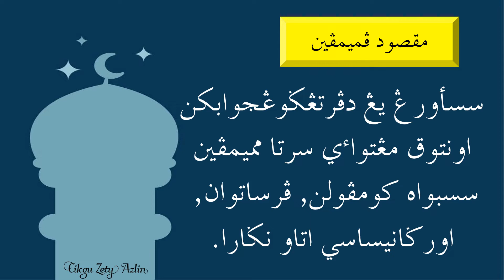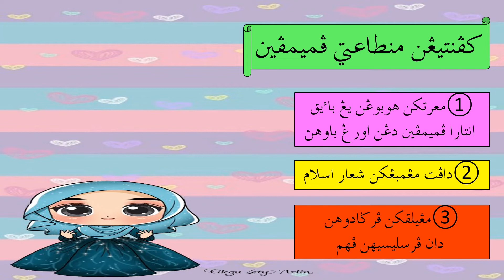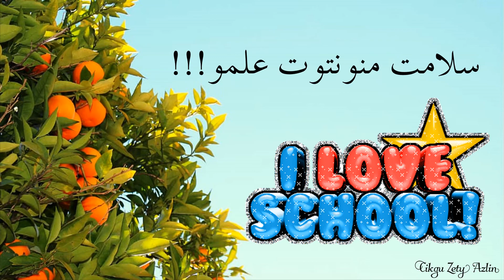PAI TAHUN 5 MINGGU 22